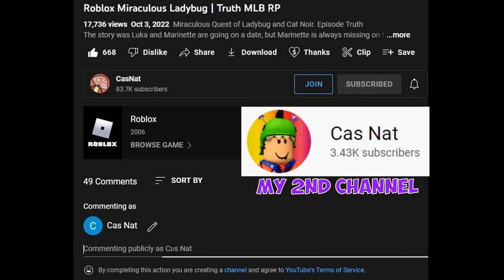All Miraculous Transformation with Miraculous Transformation but Heroes are from different Universe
All available Miraculous transformation on Roblox Game Quest of Ladybug and Cat Noir. Vs All Miraculous heroes transfomation but different universe. Some of the Character are not free but can be unlock by using Robux and ingame coins.